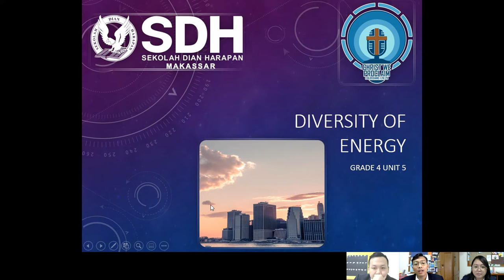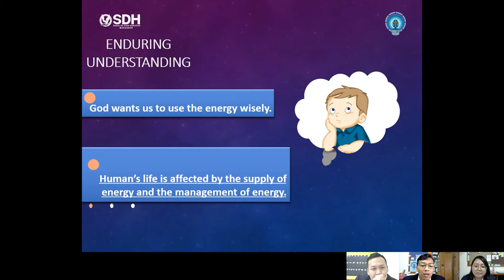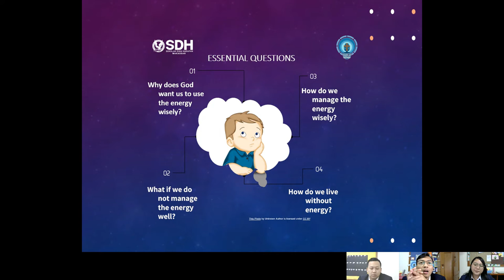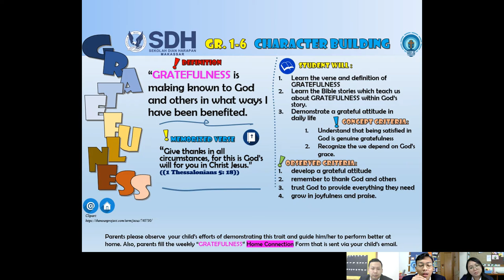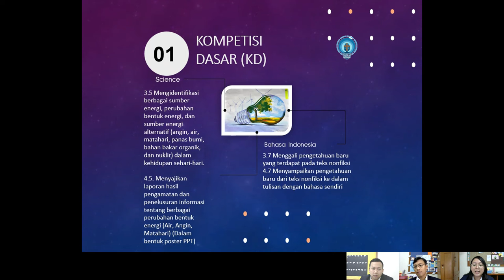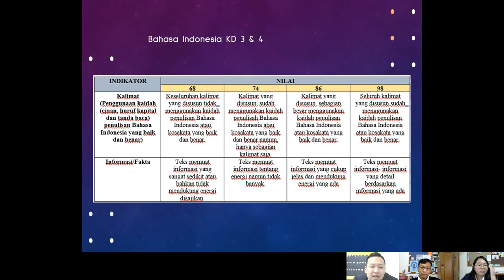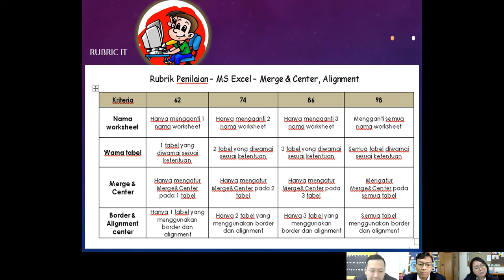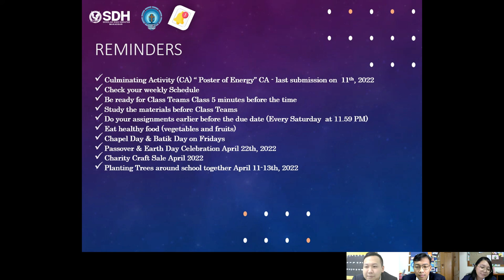TUOI 5 - Energy (2022)